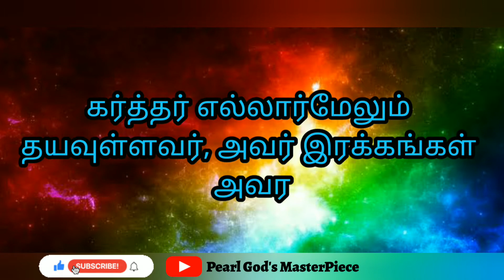தேவன் தயவுள்ளவர் | Today's Verse | Tamil Bible Verse | Daily Manna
September Month Daily Verse | செப்டம்பர் மாத  வேத வசனம்
Day:Monday
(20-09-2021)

Daily Manna / Tamil Bible verse/
Bible verse in tamil / Todays verse /
Word of God / Daily verse
Tamil verse / Tamil Audio bible